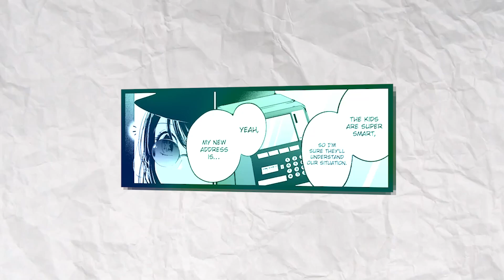EVERYTHING We Know About Aqua's Father Explained | Oshi No Ko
In Oshi no Ko, the real father of Aqua and Ruby and the man behind the murder of Ai, had been a mystery for the longest time. I'll go over every piece of information we have on the father, Hikaru Kamiki, from his past to how he met Ai in this video.

As a reader of the manga for a few years, I'm excited that we finally have a good amount of information on this man. With the anime now out, I wanted to try making a quick video sharing that info.